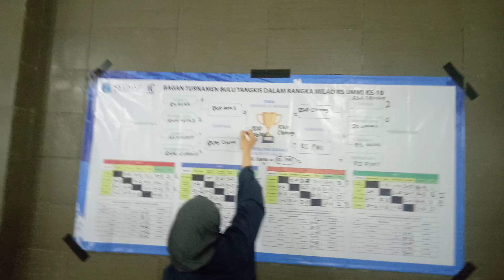Final Turnamen Bulutangkis Antar RS Se-Bogor Tahun 2023 RSUD Cibinong vs RSUD Kota Bogor skor 1-2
Final Turnamen Bulutangkis Antar Rumah Sakit Se-Bogor Tahun 2023 RSUD Cibinong vs RSUD Kota Bogor

game 1 : 1-0 untuk RSUD Cibinong
game 2 : 1-1
game 3 : 1-2 untuk kemenangan RSUD Kota Bogor